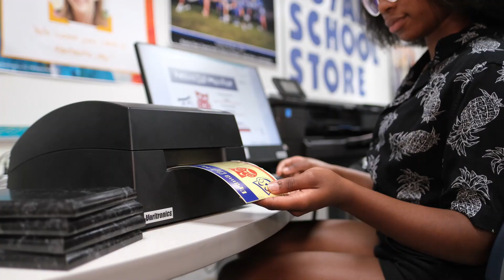Content to Support CTE Programs and Prepare Students for Adult Living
From presentation charts and interactive bulletin boards to poster and banner templates for student-run businesses and organizations, our educational content for CTE programs excels in preparing students for life beyond the classroom, while making sure their hands-on learning is fun and engaging in the process. The VariQuest Design Center Software and robust suite of tools helps to prepare students for whatever their future endeavors may hold.